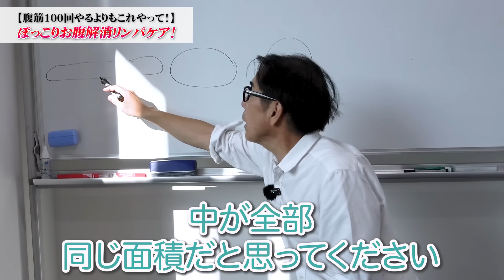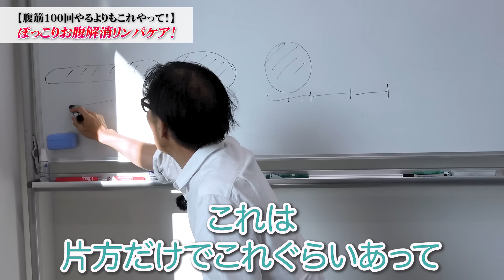【衝撃の脂肪剥がし】腹筋は逆効果⚠️コレ10秒やるだけで脂肪が激減して腰痛まで解消する方法